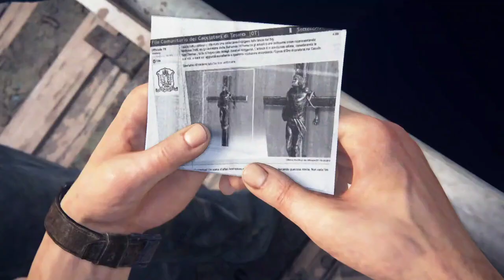Drakes Uncharted - A Thief's End (Episode 6)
Hey! Today we went on a Hunt for Pirate Treasure in DRAKES Uncharted 4! This was a crazy game that I had a lot of fun playing it! If you missed an episode make sure to check out the playlist!

Watch live! and Help Steve LeMoe Reach 2k Followers on Twitch!

Get Steve LeMoe to 100 Followers on Facebook!

Help Steve LeMoe Reach 2k Followers on Instagram!

Help Steve LeMoe Reach 1k Followers on Tik Tok!